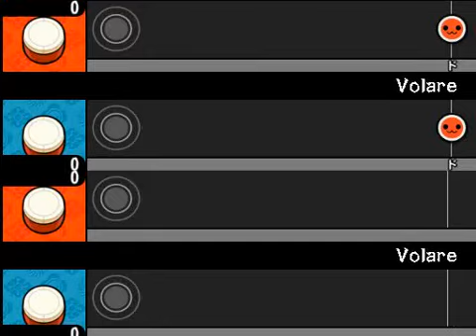【太鼓さん次郎】Volare 全難易度同時再生